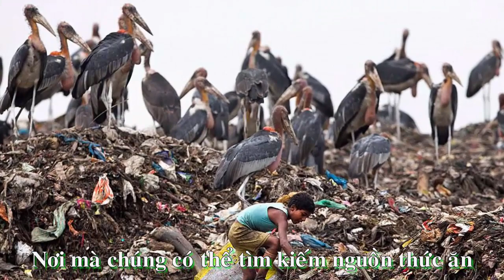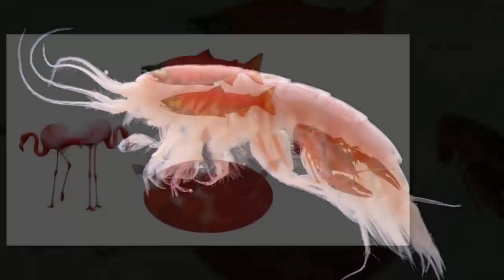Chim và người cùng nhau kiếm ăn ở bãi rác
Clip nói về loài Chim Gìa đẫy lớn và cò quăm đỏ.
- Tên loài chim:  Gìa đẫy lớn  (Leptoptilos dubius )
- Nguồn gốc - phân bố:  Nam Á.
- Tập tính: Ăn xác thối và kiếm ăn nơi bãi rác.
- Sinh sản: 3-4 trứng.
- Tình trạng: nguy cơ khá cao
- Tuổi thọ : 34 năm.